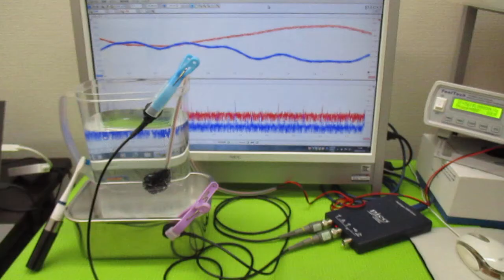超音波を利用した「振動計測技術」